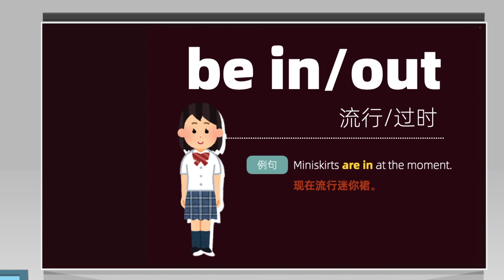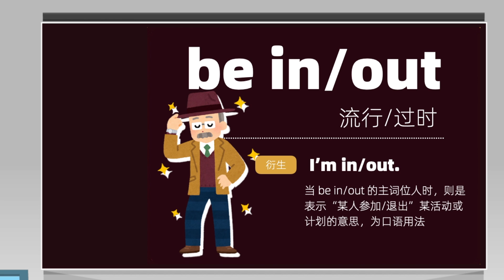【硕姐】剑桥英语短语心法修炼课 —— be in or be out